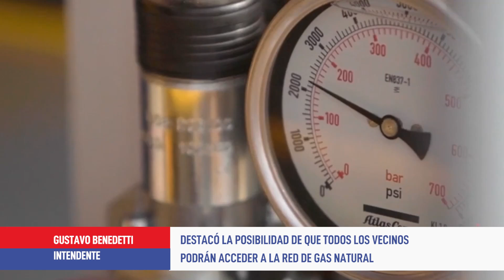El Intendente de Arroyito se refiere a la adenda sobre el gas natural en la ciudad